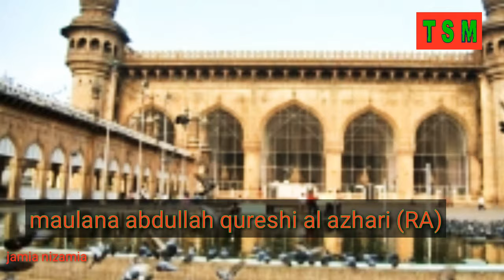Khutba jumma sania maulana Abdullah qureshi Al azhari (RA)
خطبه
Hyderabad